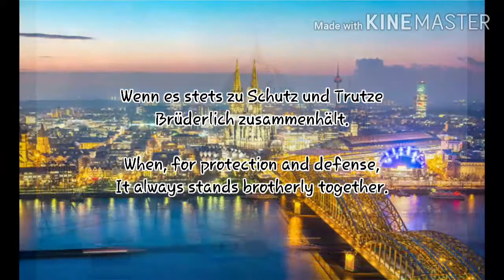National Anthem of Germany - Deutschlandlied (FIFA Version) (German/English Lyrics)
This Version used in World Cup 2006, 2014, 2018